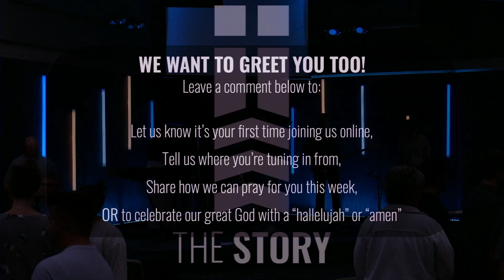Changing Landscape | 10.13.24 Full Service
TAKE YOUR NEXT STEP HERE:
Thestorygr.com/connect
JOIN US IN PERSON:
The Story Church
You can support the ministry happening at The Story